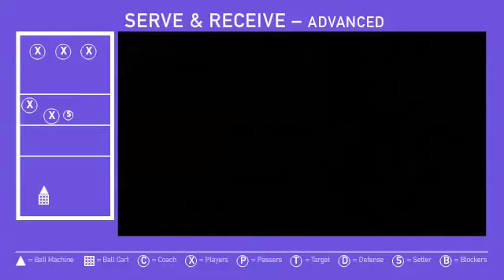Don Shaw Volleyball Training Videos - Advanced Serve/Receive Training Drills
One of the top coaches in collegiate volleyball history, Don Shaw established Stanford University as a national powerhouse in his 26 seasons coaching both mens & womens teams.

Don demonstrates how to use the Attack Volleyball Machine for Advanced Individual or pairs serve/receive drills.